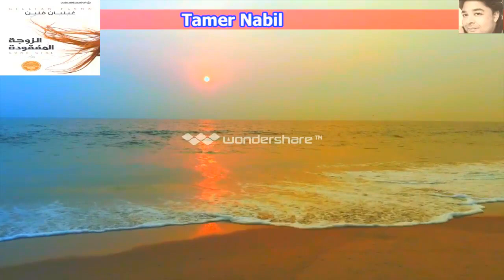الزوجة المفقودة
من أروع روايات الإثارة والتشويق التي يمكن أن تطلع عليها ، رواية متميزة على الرغم من أنها كبيرة الحجم كثيرًا،  إلا أنها ممتعة ولن تشعر بملل أبدًا وأنت تقرأها ، تدور القصة في إطار يثير العقل ، حيث أن الأحداث في البداية ستقنعك بشيء ، ومن ثم ستكتشف أن الحقيقة شيء أخر تمامًا